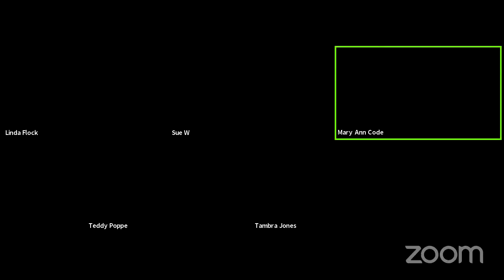Page 55: Ted Popper Jr reads from “Helen’s Notes ~ Dialogues with Jesus” - Grateful Ted Talks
Join Teddy & Friends to read excerpts from "Helen's Notes ~ Dialogues from Jesus"

The notes show us, the loving and corrective nature of Jesus in his relationship with Helen Schucman, the scribe of A Course In Miracles and Bill Thetford, who helped Helen make ACIM available to the world. They demonstrate not only that a very real and personal relationship with both Jesus and the Holy Spirit, is available to us but that no matter what state of mind we seem to be in, upon our invitation, HE and his love for us is always at hand.

For those not familiar with A Course In Miracles, in 1965 two Columbia University, NY, research psychologists, Dr’s Bill Thetford and Helen Schucman, tired of the dysfunction which permeated their personal and professional relationships, agreed there must be “a better way.” Approximately four months later, an “inner Voice” heard by and identified by Helen as the voice of Jesus, said, "This is a course in miracles. Please take notes.”

Helen, shaken by this event, asked Bill for advice. To his credit, Bill counselled her to do just that, suggesting they both review and discuss the material given together. The notes began with the promise, “You will see miracles through your hands through Me.”

As Helen received the dictation she wrote it down… some in longhand and some in her own personalized version of shorthand. Helen would read Bill her notes, often being given further dictation as she read to Bill. Bill would type out the notes including the extra verbal dictation given.

This dictation given through Helen by Jesus and including Helen’s responses and reactions to his thought, were included in Bill’s original typed text which came to be known as the Urtext. Throughout the period of time it took for Jesus to complete his discourse and instructions which became the published version of A Course In Miracles, the communication between Jesus and Helen contained not only direction for the generalized Course but also clarification and very personal information, guidance and instruction.

The nature of this personal communication and direction is seen in these notes. Jesus offers Helen constant reassurance as he gently addresses and corrects her own personal perceptual disorders, fears and guilt while also addressing those of man and mankind in general.

To download a pdf of "Helen's Notes ~ Dialogues with Jesus" go